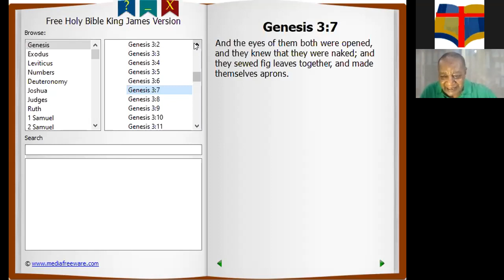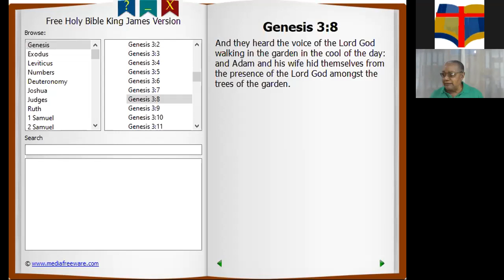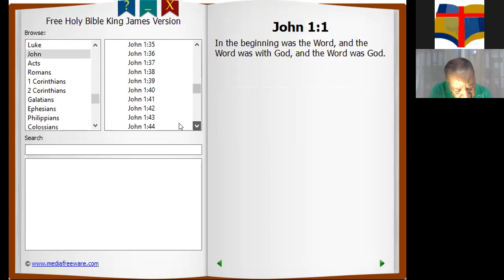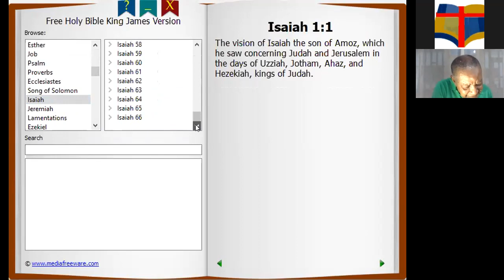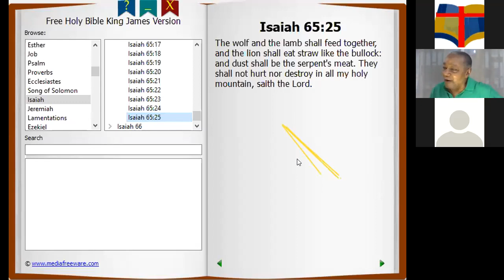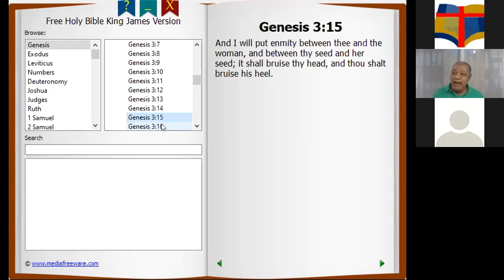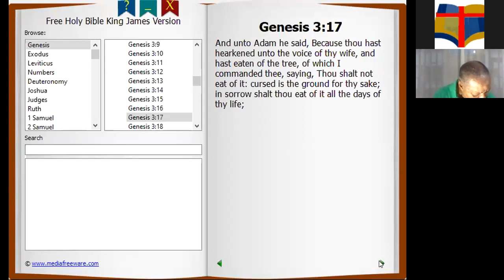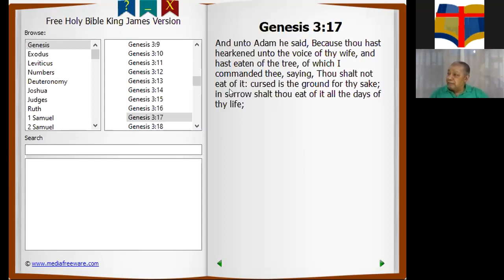The Fall In The Garden Of Eden 2